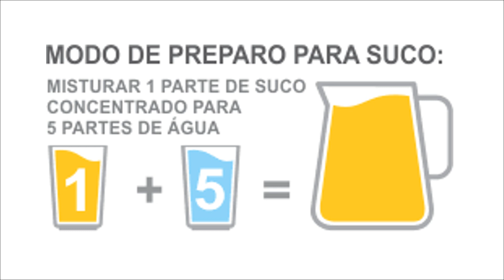Abastecer com Álcool - Porque o Etanol gasta mais que Gasolina? #2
ACESSE JÁ!

NESTE CANAL VOCÊ ENCONTRA:
Documentários, lives, entrevistas e muito mais, sempre com informações atualizadas que

Aprenda como fazer reparos no seu carro de um jeito muito simples e prático, com dicas exclusivas e um grupo VIP no Whatsapp para tirar suas dúvidas!

GOSTOU DESTE VIDEO E DA DICA DE HOJE?
Então esta dica você vai gostar ainda mais, confira no link abaixo...

NOS AJUDE A LEVAR MAIS CONHECIMENTO AO MAIOR NUMERO DE PESSOAS.

etanol gasta mais no frio
álcool ou gasolina: qual o melhor para o motor
porque o etanol consome mais que a gasolina
qual relação podemos estabelecer entre o consumo de combustível e a potência do veículo? por quê?
etanol prejudica o motor
gasolina ou etanol calculadora
qual combustível compensa mais
é melhor abastecer com álcool ou gasolina
etanol desgasta mais o motor
etanol ou gasolina: qual o melhor para o motor
etanol ou gasolina calculadora
qual é mais forte álcool ou gasolina
o que gasta mais álcool ou gasolina